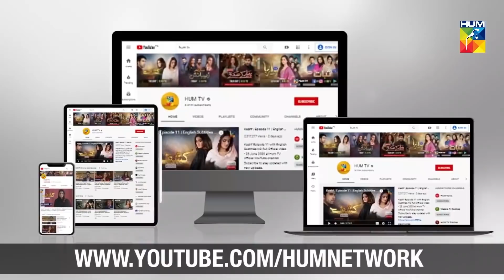Mein Sab Janti Hoon | Nalaiq | Best Moment | HUM TV | Drama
Nalaiq | Mein Sab Janti Hoon

Written By:
Imran Nazir